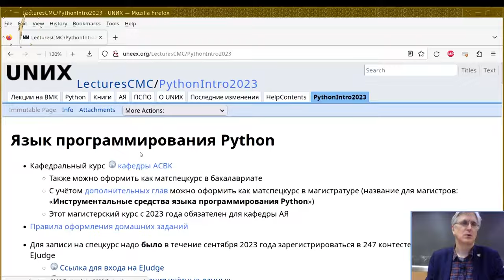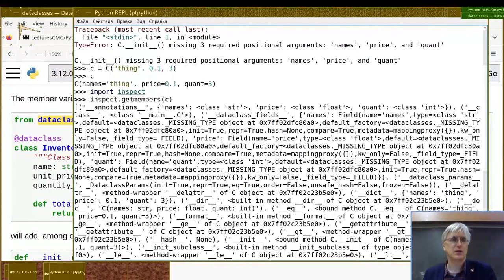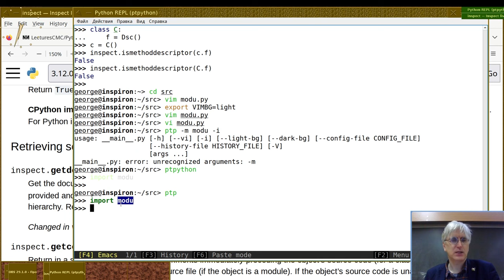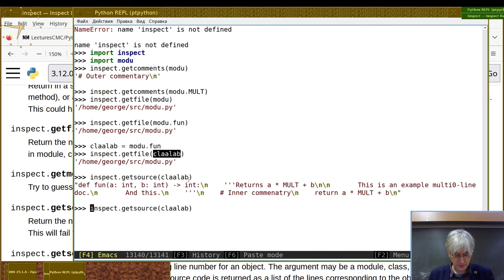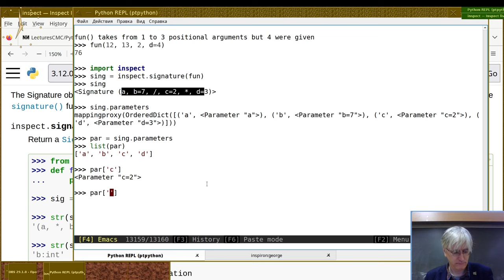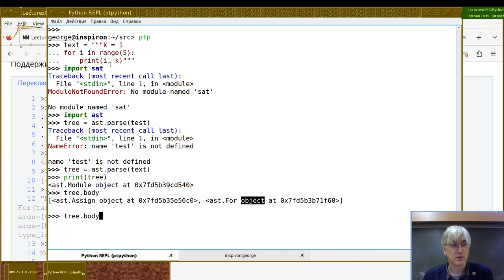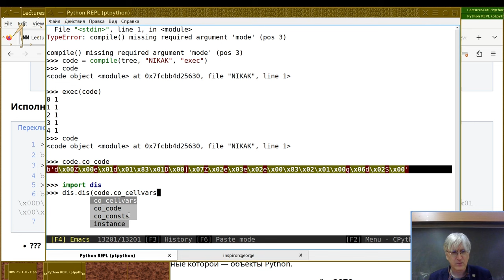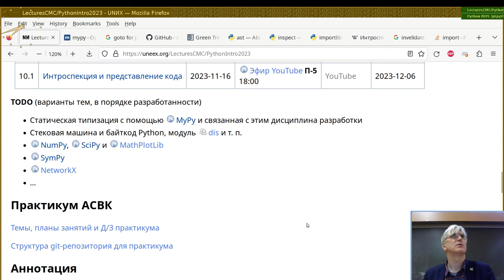(II) 10. Инстроспекция и байткод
Дополнительная глава для магистерского курса